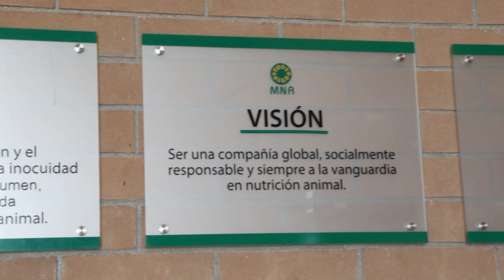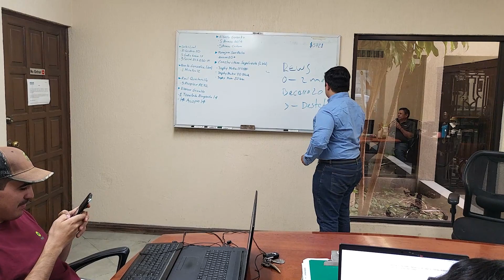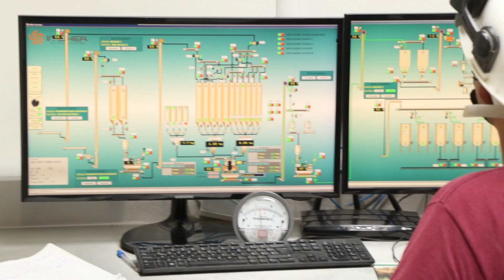Mexico un gran aliado en la nutrición animal de Centroamérica